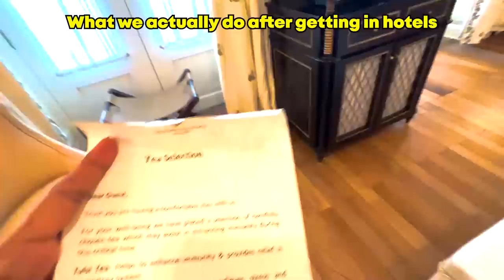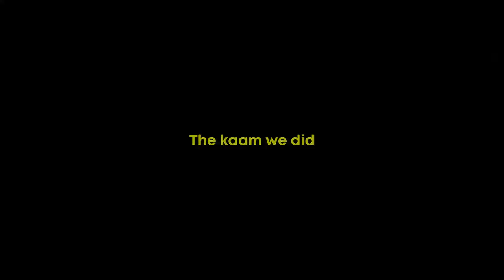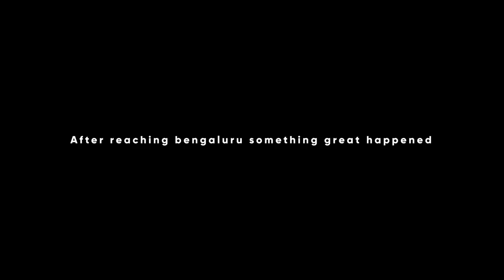It finally arrived! | Taj Falaknuma Palace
Hey.
This vlog is about destination explore for our wedding.